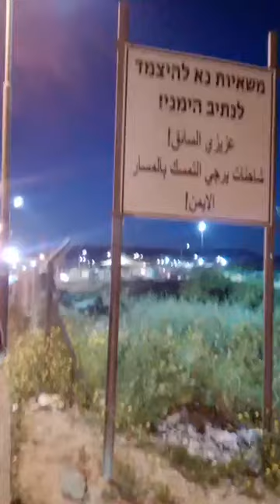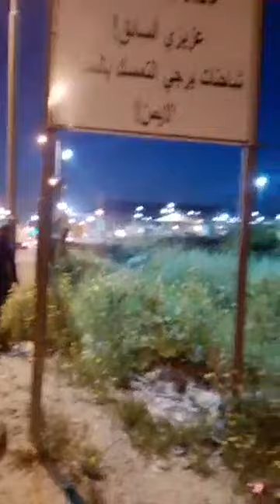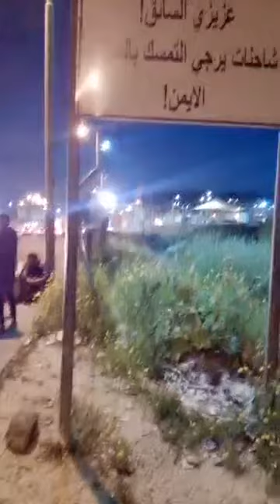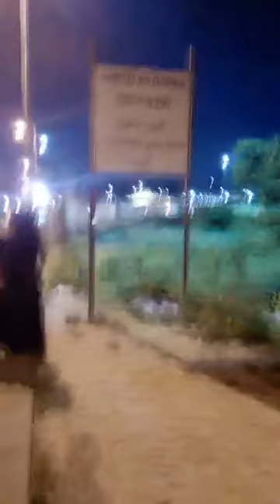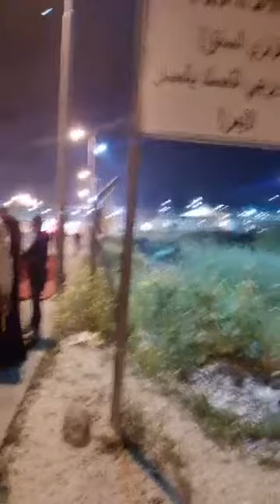Waiting for Ghadeer Abo Zena - History of Zionism and Palestinian Resistance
Ghadeer Abo Zena liberation fron Zionist prison after 6 days of detention 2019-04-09 when 8 were detained for walking in the valley of Jordan territory planned for annexation including 3 internationals, myself included.

Libération de Ghadeer Abo Zena de la prison sioniste après six jours de détention le 20 janvier 2019, alors que huit personnes ont été arrêtées pour avoir marché dans la vallée de la Jordanie, un territoire dont l'annexion est prévue, dont trois internationaux, moi-même inclus.

تحرير غدير أبو زينة من السجن الصهيوني بعد 6 أيام من الاعتقال 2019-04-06 عندما تم اعتقال 8 للمشي في وادي الأراضي الأردنية المزمع ضمه من بينهم 3 دوليين.